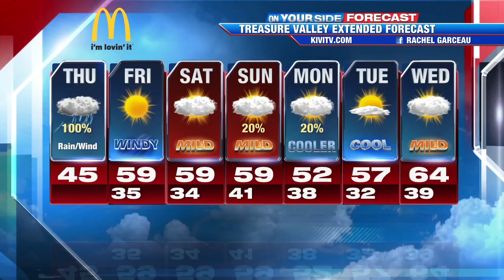Wet & wildly windy Thursday